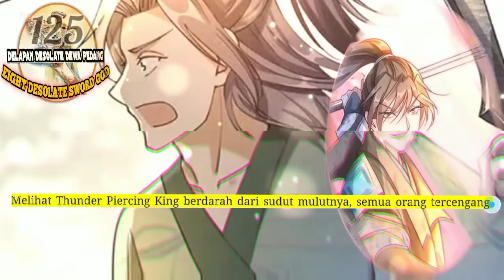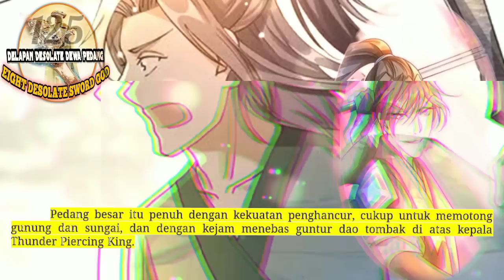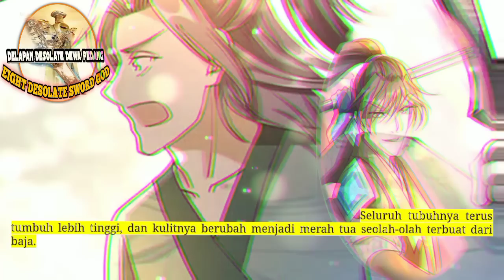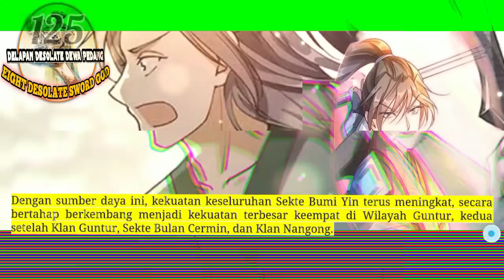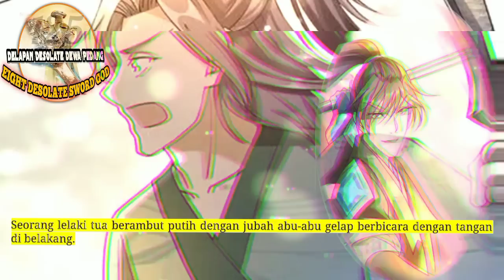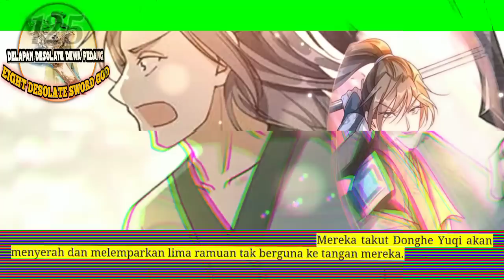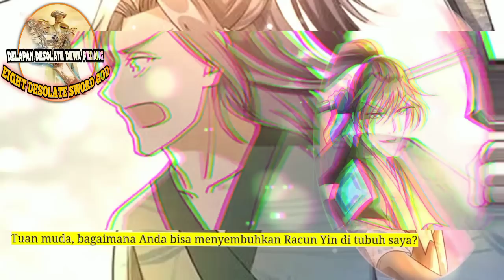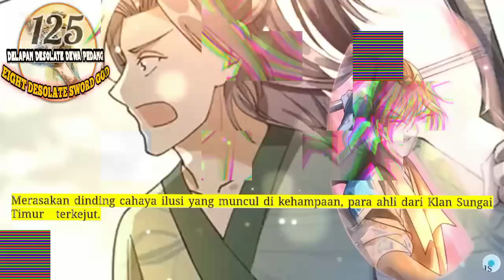Delapan Desolate Dewa Pedang season 125